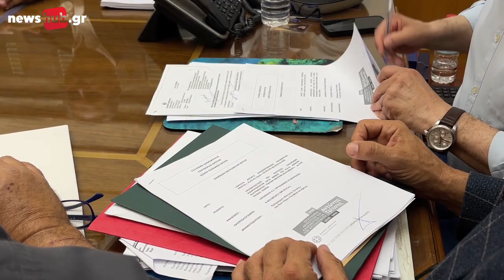Κρήτη: Έπεσαν οι υπογραφές για ένα σπουδαίο έργο ανάπλασης